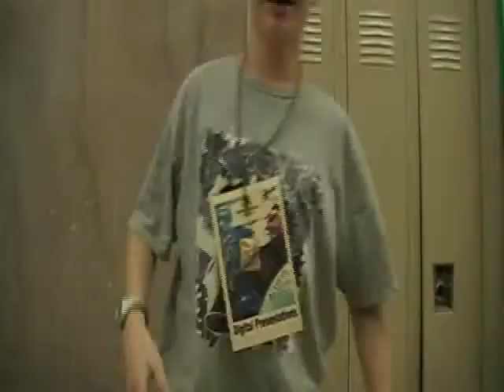an old middle school project.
I made this way back when when my voice was all high pitched and stuff...
Also, someone didn't want to be shown in the video, so I had to blur her out at the start.